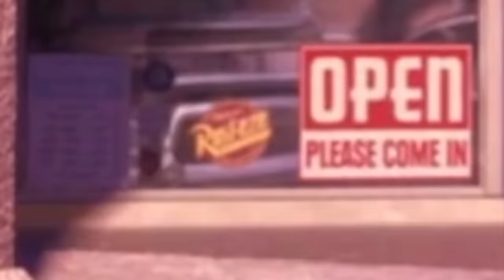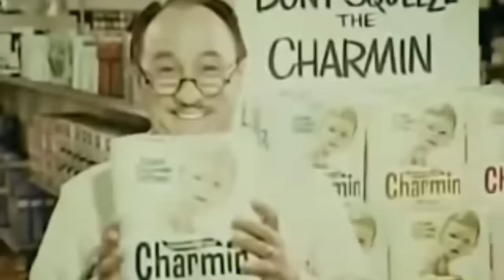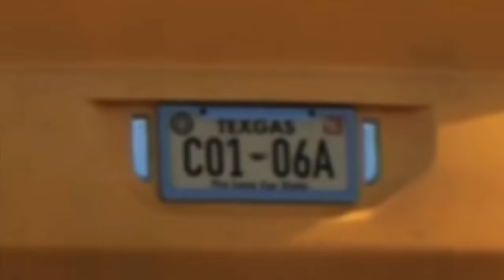Did you know that Guido